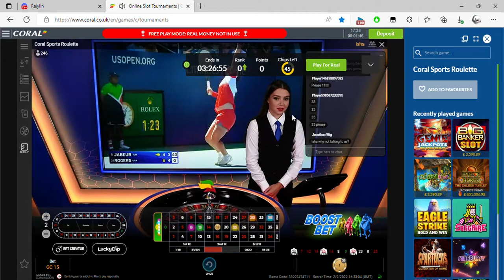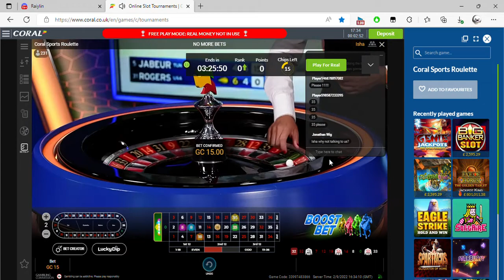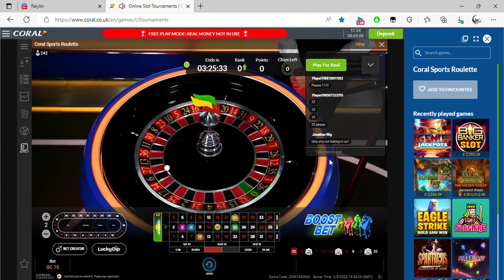Online Slot Tournaments Coral co uk and 1 more page Personal Microsoft​ Edge 2022 09 02 17 32